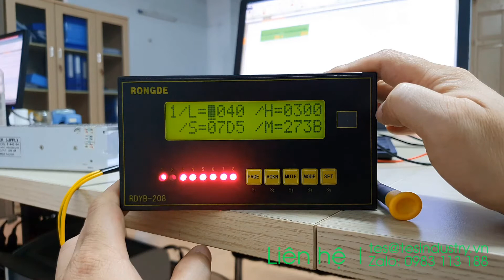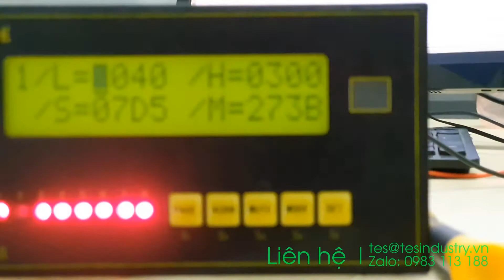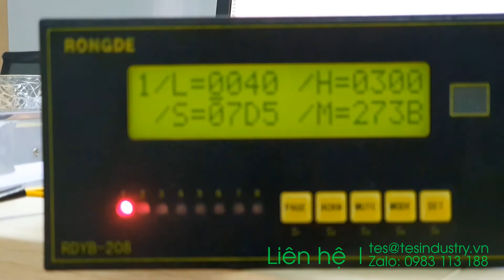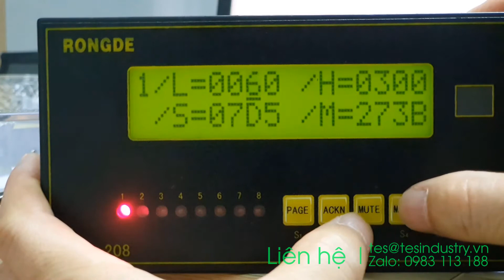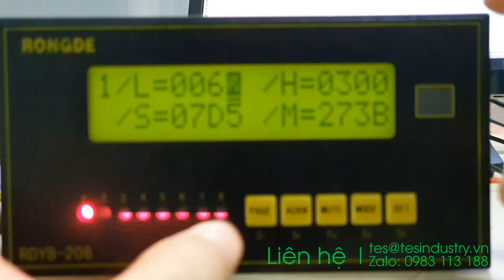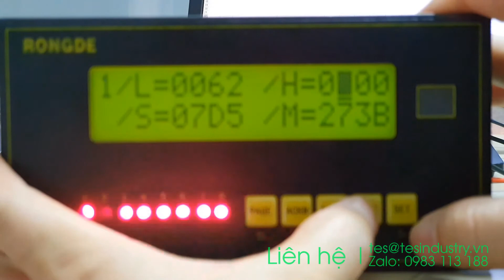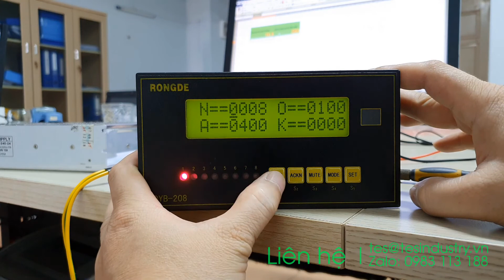Hướng dẫn cài đặt hệ thống báo áp lực hầm hàng tàu dầu hãng Shanghai Rongde (Cargo hold pressure)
Thiết bị báo áp lực hầm hàng tàu dầu / hóa chất làm nhiệm vụ giám sát áp suất trong hầm hàng luôn ở trong ngưỡng hoạt động của van thở. Nếu do sự cố hoặc thao tác vận hành nào đó dẫn đến áp suất trong hầm hàng cao hơn hoặc thấp hơn ngưỡng cho phép thì hệ thống sẽ hiển thị báo động với hầm hàng tương ứng.